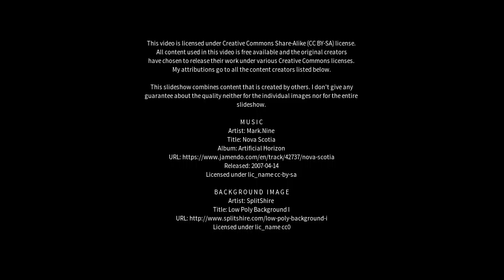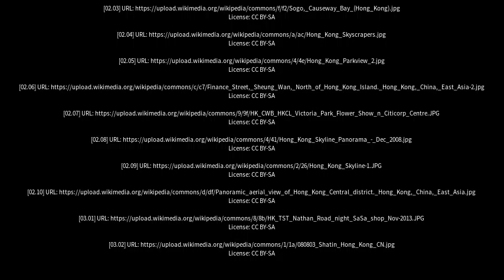Best places to visit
Best places to visit - Hong Kong (Hong Kong) Best places to visit - Slideshows from all over the world - City trips, nature pictures, etc.